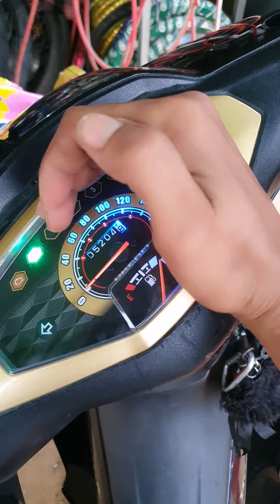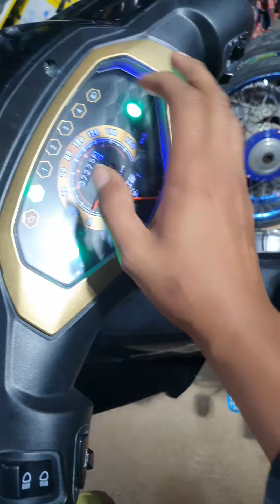18 សីហា 2023